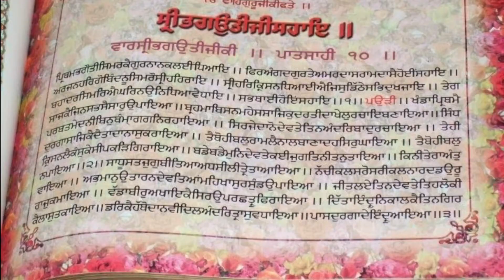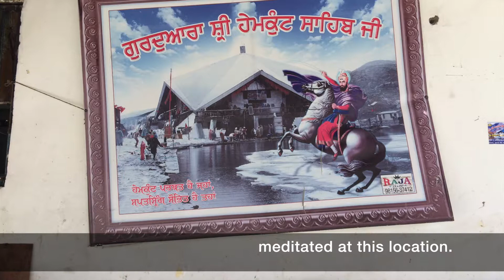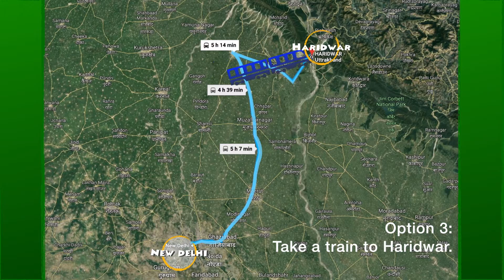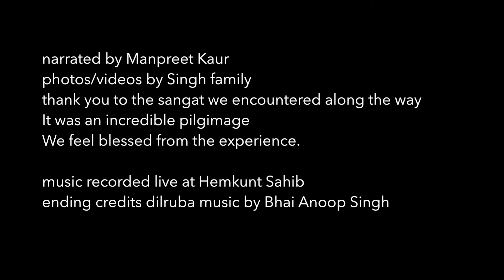Journey to Hemkunt Sahib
Filmed in September, 2017, this brief guide gives some guidance on the journey to the pilgrimage of Hemkunt Sahib, high in the Himalayas.
Suggested routes and modes of transport are covered, as well as useful information about how to prepare and what to expect.
Also covered is Valley of Flowers National Park.
The pilgrimage to Hemkunt Sahib is an amazing experience.